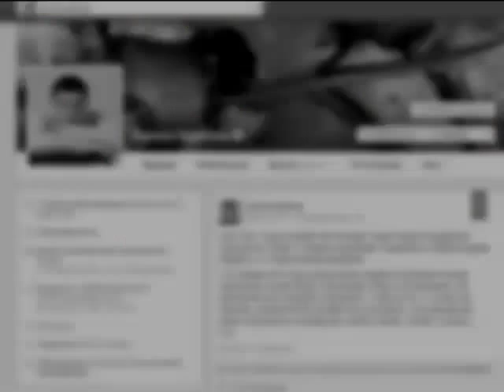МВД обещает покончить с крышеванием и коррупцией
В милиции решили заняться ремонтом. Не косметическим, а капитальным и масштабным. Начинают с Киева. Что отремонтируют в первую очередь? Расскажет Анна Каменева.